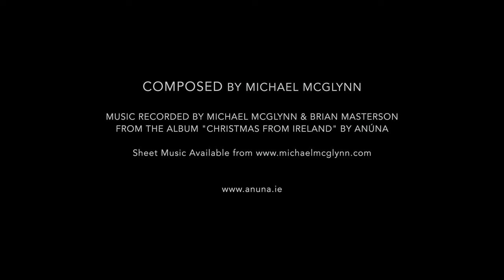アヌーナ ANÚNA: Song of the Wind (Composed by Michael McGlynn)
Michael McGlynn's "Song of the Wind/Amhrán na Gaoithe" was composed for the American vocal ensemble Chanticleer. This version was recorded for the film "ANÚNA: A Whisper of Paradise" as part of the Voces8 online series "Live from London" in 2021.